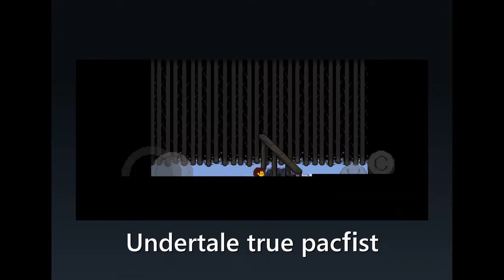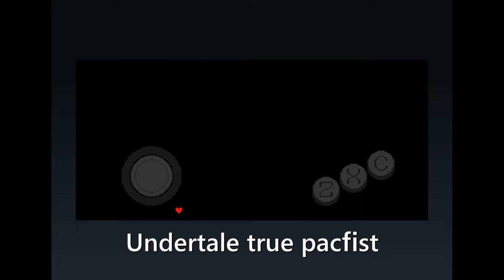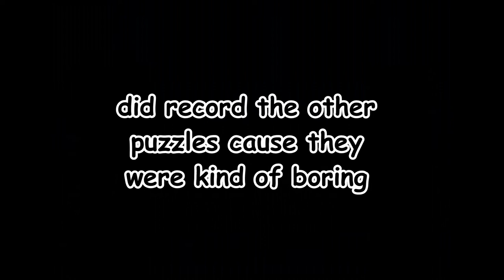These guys are just funny! Yo-kai watch Braclect Plays Undertale True Pacifist {Undertale}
Honestly, this is my second favourite part of undertale.
These guys and just a handful would love to meet them in real life.

Enjoy my failures.